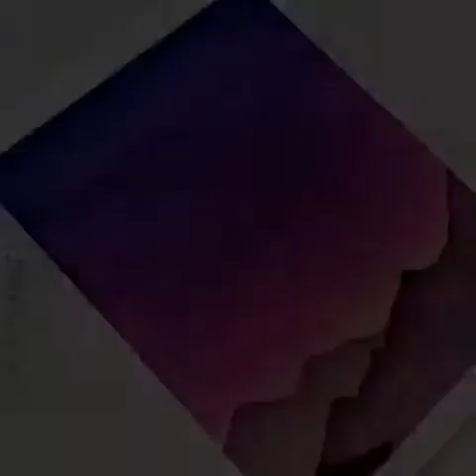Landscape in watercolour